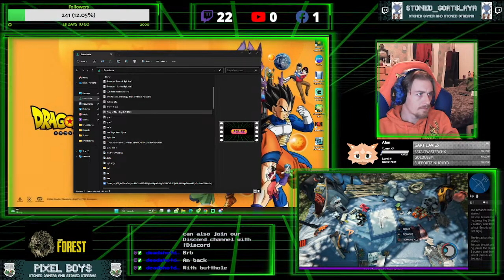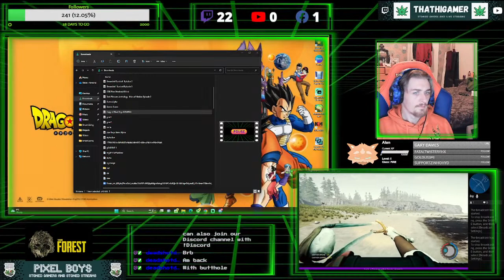Pixel Boys - Gamer and Goat Speed Run the Forest!! Come join us